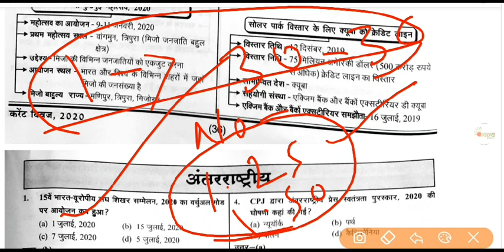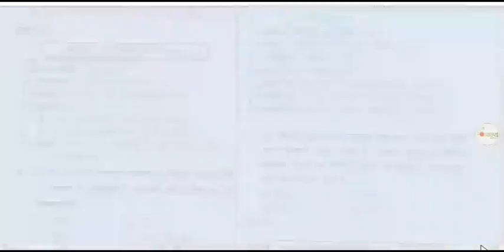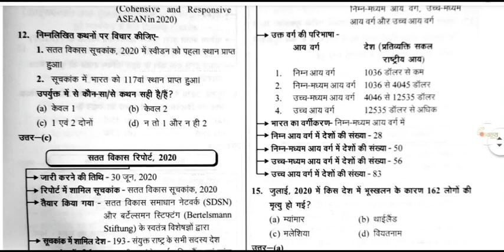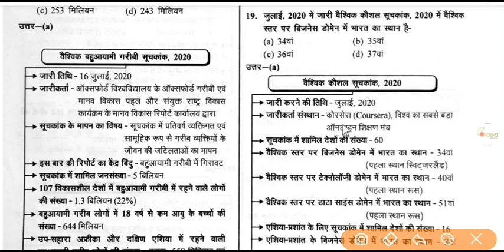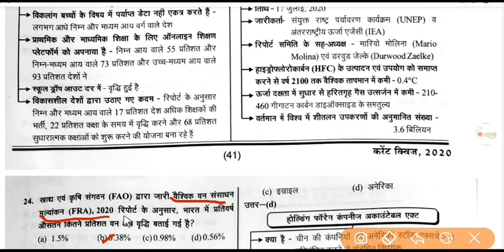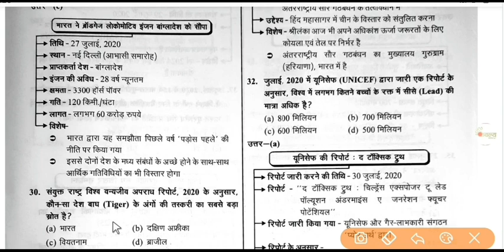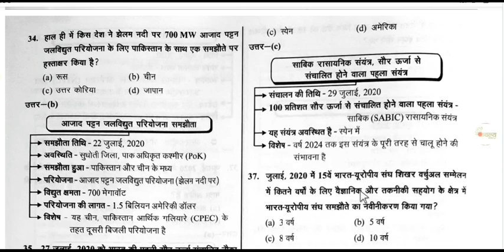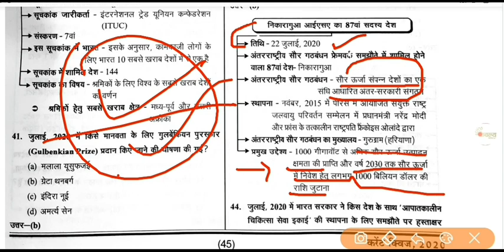करेंट अफेयर्स Test 7